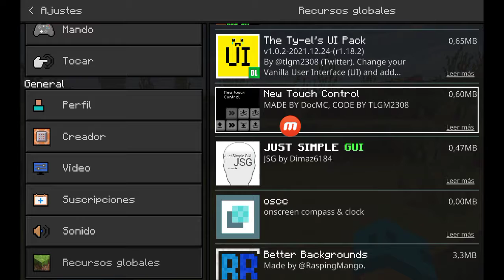Sus Manos Han Vuelto! Cuando tu agarra Mapas (sin usar experimentos)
aquí está la página!